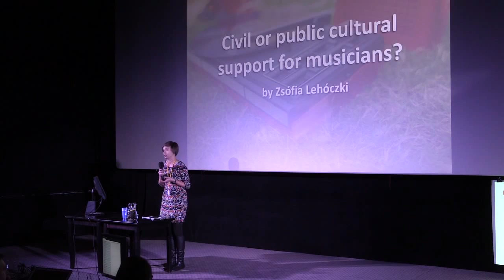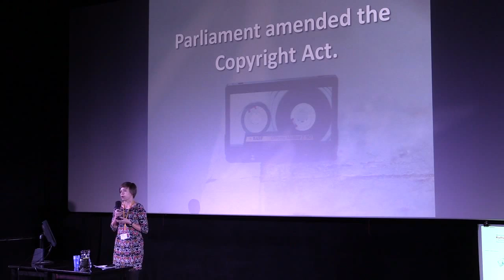Zsófia Lehóczki - CopyCamp 2015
Wystąpienie Zsófii Lehóczki "Prywatne vs publiczne wsparcie dla muzyków" na konferencji CopyCamp, która miała miejsce 4 listopada 2015 w Warszawie.

Zsófia Lehóczki - wykładowczyni na Wydziale Prawa Cywilnego na Uniwersytecie Kościoła Reformowanego im. Gáspára Károliego w Budapeszcie. Prowadzi szkolenia z prawa muzyki dla profesjonalistów węgierskiego przemysłu muzycznego. Poza działalnością dydaktyczną, finalizuje pracę doktorską z zakresu praw autorskich w środowisku cyfrowym.

Presentation of Zsófia Lehóczki "Civil or public cultural support for musicians" at the CopyCamp conference which took place on the 4th of November 2015 in Warsaw.

Zsófia Lehóczki - assistant lecturer at the Civil Law Department of Károli Gáspár University Budapest. She holds trainings in music rights for the professionals of the Hungarian music industry. Besides teaching she is also at the end of her PhD studies. She’s writing her thesis in digital copyright.